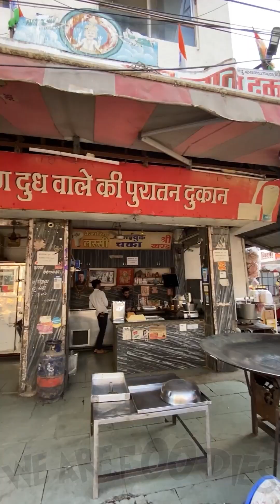Biggest kadai kesar doodh making